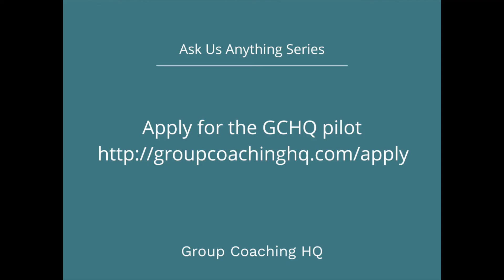Ask us anything #7: What are the most current and best assessments for group coaching?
There are too many to share so we each tell you about one assessment we enjoy using.